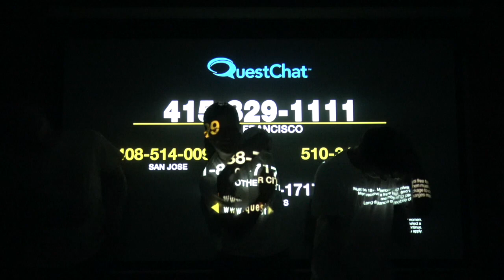BlokeSmunts- Mommas Boys